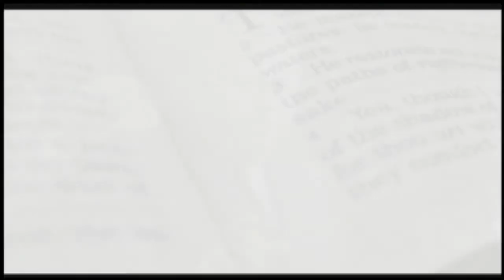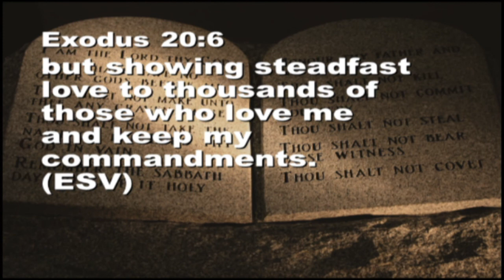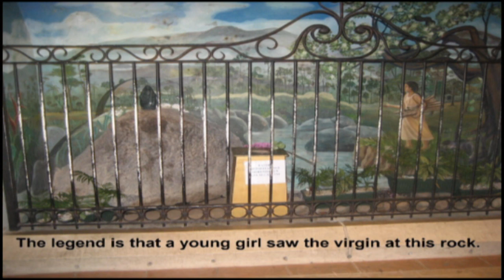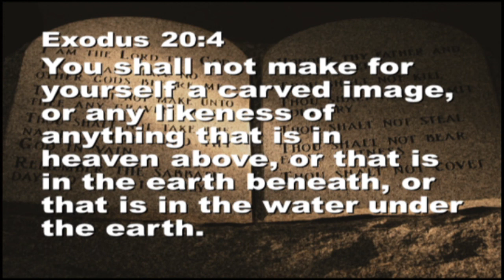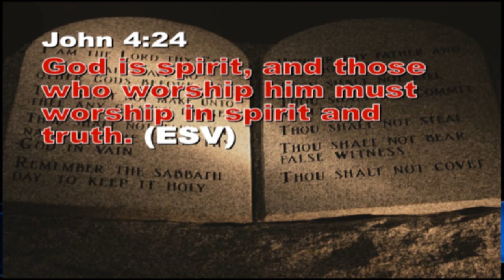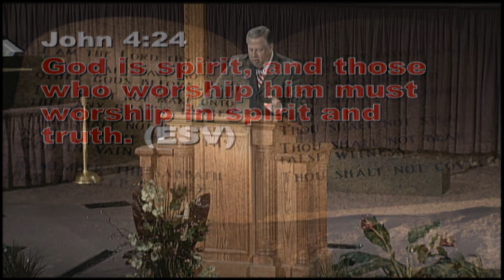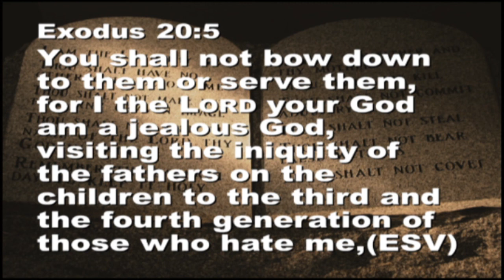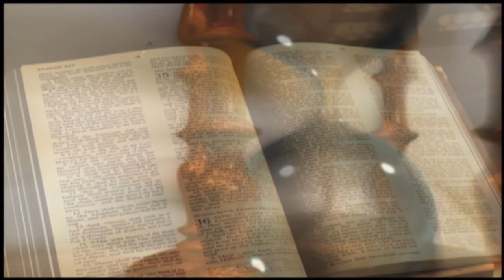The Second Commandment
The Family Bible Hour, the Sunday morning worship service of North Florida Baptist Church which is located on 3000 N. Meridian Road.